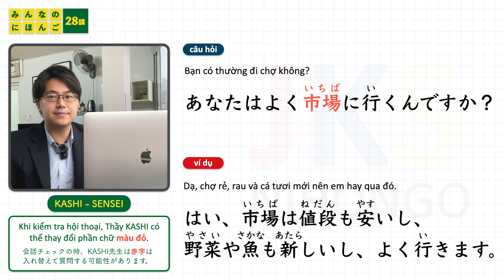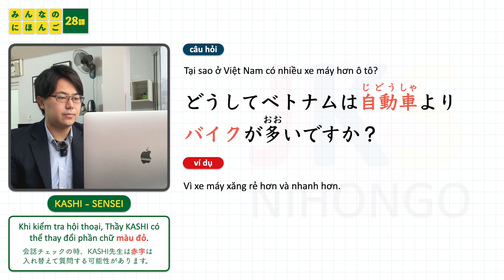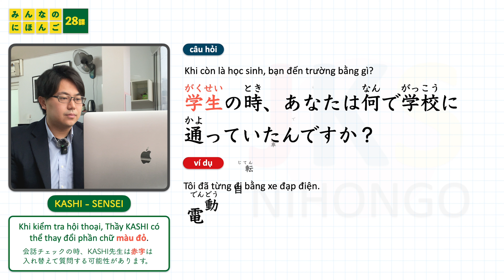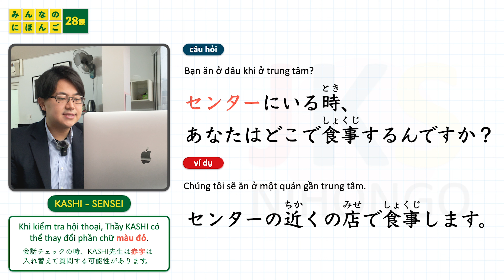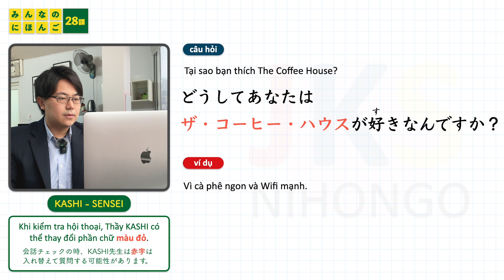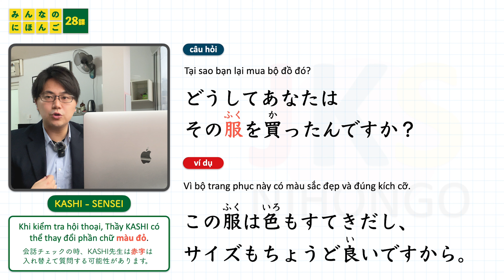Hội thoại N4 Bài 28 | học tiếng nhật Minna No Nihongo | KAIWA người Nhật | Thầy KASHI